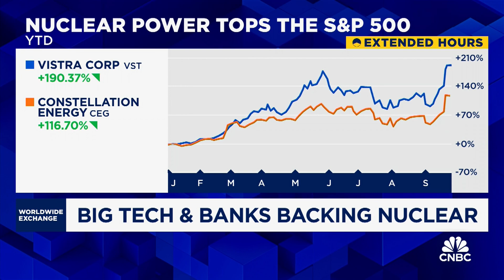Nuclear Power Gains Momentum as Major Banks Back Its Role in Meeting Rising Energy Demands.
Big banks are backing nuclear power as a vital energy source alongside renewables, driven by rising public support and growing energy demands